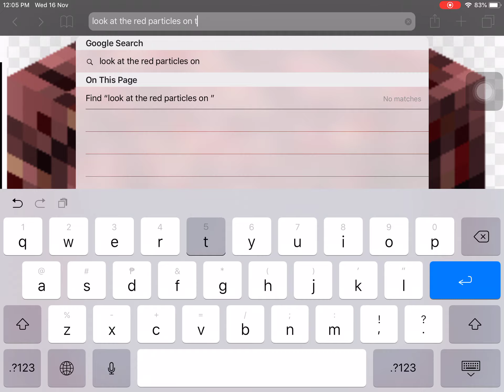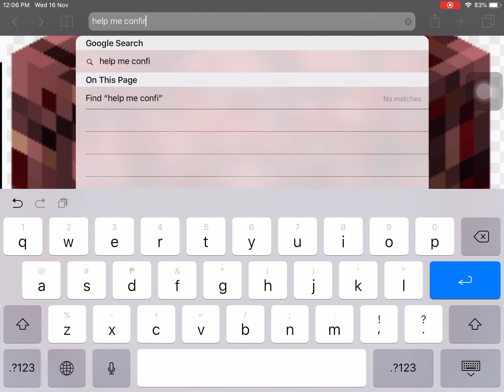Myth: Netherrack Is Flesh